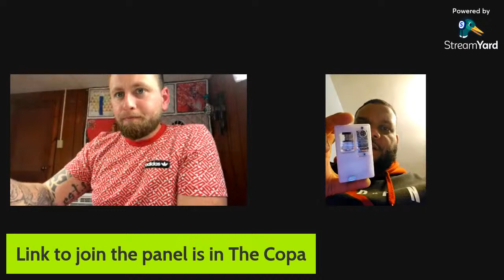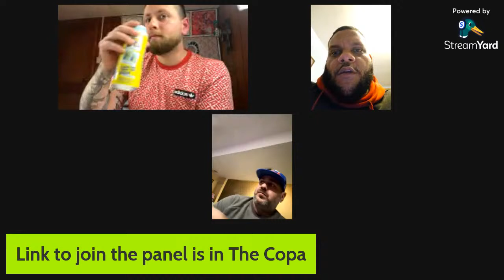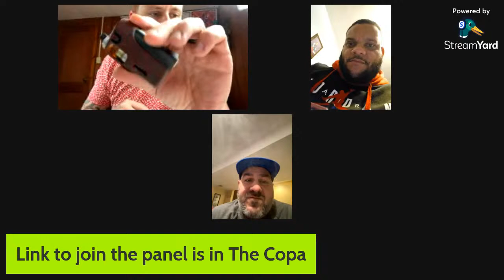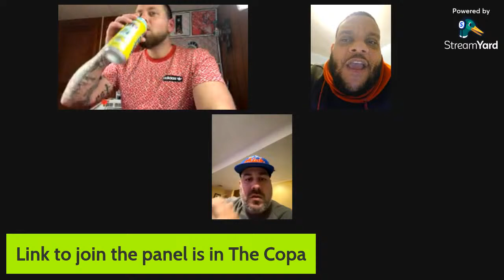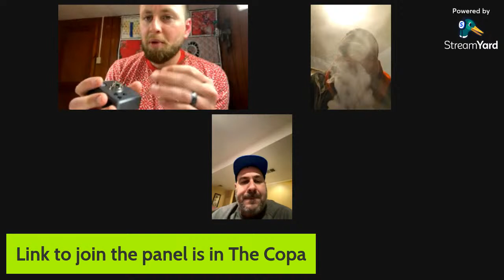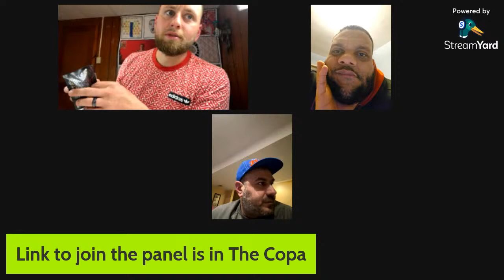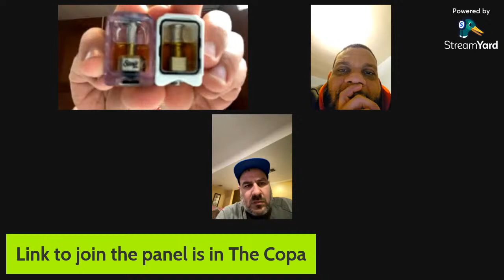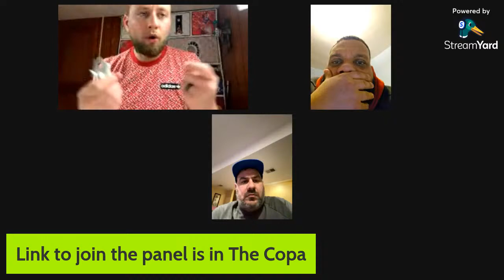Highend podcast open to public